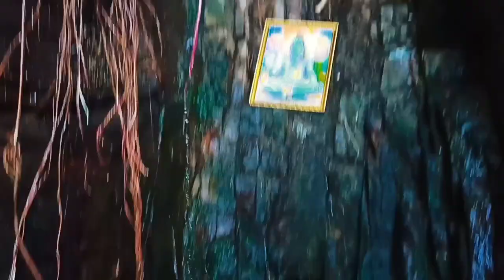Dhareshwar Temple||ধাৰেশ্বৰ মন্দিৰ || Bamundi - Siliguri || Assamese vlogs || Jintu Mani Das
Hey guys welcome to Bang Boy's. This channel is based on vlogs videos, funny videos,confident personality and much more Fun.

***Desclimer***
Copyright
Any
Within 24hrs!